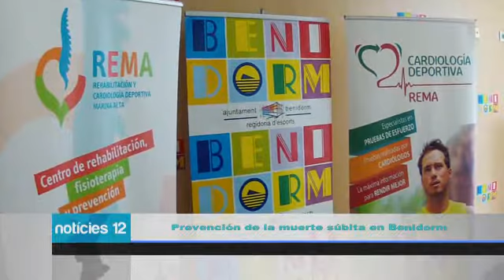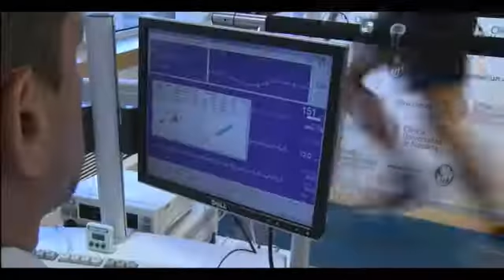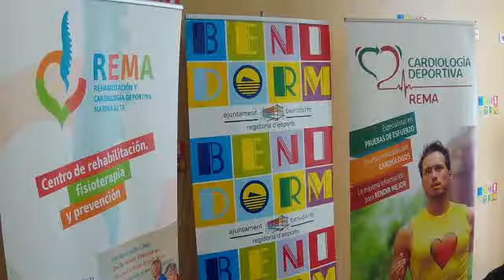Charla sobre la prevención de la muerte súbita en el deporte. Colegio internacional Lope de Vega.